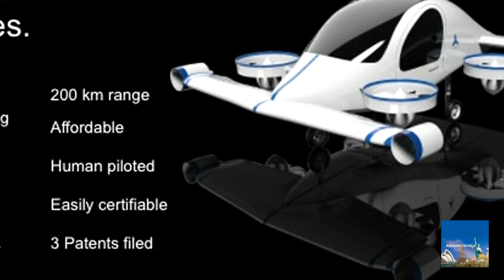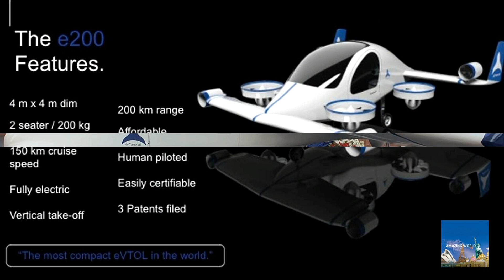Eplane e200 : Flying Electric Taxi Car : Flying taxi ‘takes off’ at Expo 2020 Dubai's India Pavilion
Compact flying taxi ‘takes off’ at Expo 2020 Dubai's India Pavilion
The cargo carrier is expected to be rolled out by February 2023 and the passenger version is expected by December 2024.

Innovation hub at the Expo 2020 Dubai's India Pavilion has showcased many breakthrough technologies and discoveries in science, healthcare, defence among other sectors. The new innovation that is being showcased is a sustainable solution to commute within the city in the future -- a flying taxi.

The Indian origin ePlane Company is in pursuit of building the world’s most compact flying electric taxis to alleviate congestion in cities worldwide. The company is working towards developing electric air transportation systems for intracity commute and cargo transport and aim at taking this technology to the global markets, including the Middle East, the US and Western Europe.

Incubated out of the Indian Institute of Technology (IIT), Madras, our company was founded in 2017 by Professor Satya Chakravarthy, Department of Aerospace Engineering, IIT Madras, and Pranjal Mehta, a 2019 IIT Madras Graduate.

Located in Chennai, India, their team is growing with passionate people coming together from diverse backgrounds and cultures across India, helping them understand and tackle problems with increased efficiency across different aspects of their products.

Professor Chakravarthy said that the ePlane has eight propellers and can accommodate two passengers. “Our flagship product, the ePlane e200, is India's first revolutionary electric air transportation system that focuses on delivering an immersive intracity user experience of transporting people from their doorstep to their end destination in significantly less time and more affordability,” said the Professor Chakravarthy.

“Cities need safe, quiet, and pollution-free transport. The markets need affordable, high mileage, and quickly certifiable products. Consumers need accessible, affordable and on-demand travel. So, we envision achieving all these goals with our products, helping people travel 10x faster and saving them a significant amount of time,” Said Mehta.

Recently, the prototype has also been tested, a scaled-down prototype of the e200 is expected to have the first cargo e200 plane ready as early as next year. The cargo carrier is expected to be rolled out by February 2023 and the passenger version is expected by December 2024.

“Our end goal is to offer safe, efficient, sustainable and completely electric aviation for the masses around the world,” said Mehta.

Stats:

Altitude: 1500ft

Range: 200km

Speed: 160kmph

Most compact eVTOL

Flying cars: The future of mobility?
There is an emerging flying car industry in the world and a lot of entrepreneurial action in the sector. In India, a few companies have taken the plunge, but concerns about technology, infrastructure and regulatory challenges remain

Indian skies could see flying cars in the near future. Companies like Vinata Aeromobility and The ePlane Company are breaking new ground in the country with their eVOTL (electric vertical take off and landing vehicles) technology. The ePlane Company, started by IIT-Madras professor Satya Chakravarthy and his student Pranjal Mehta, aims to convert rooftops into landing spots for eVOTL air taxis. “We’re saying can we build a flying taxi so compact that it can land on the top of any average Indian household. We're building something that is 4x4 metres which will need about 360 square feet to land. That's the kind of space you can find on most terraces in India,” says Mehta says, adding that the company aims to create ride-sharing eVOTLS.

What is a flying car?
Many advanced air vehicles call themselves flying cars. However, while all flying cars are advanced air vehicles, all advanced air vehicles are not necessarily flying cars. Take VTOLs—Vertical Take Off and Landing vehicles— for example, and electric VTOLs (eVTOLs). They often call themselves flying cars for ease of reference but there are some significant differences.
VTOLs and eVTOLs will use the airspace above urban areas, while flying cars can use both airspace and roads. VTOLs and eVTOLS—like the name suggests—can take off and land vertically, and hence require minimum space. Flying cars almost always need a short runway or open area to take off.
VTOLs are large and heavy, and need large parking spaces, which may mean they will never become a door-to-door transportation option. Whereas, flying cars, despite requiring a short runway, will allow the driver or the flyer to land at a small airport—and simply drive off home, right into the garage thanks to its road capabilities.